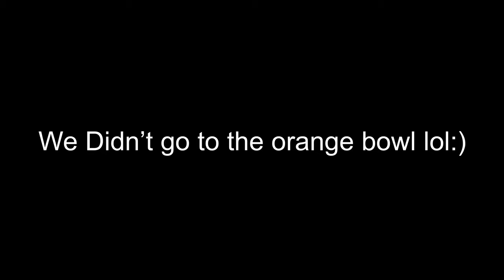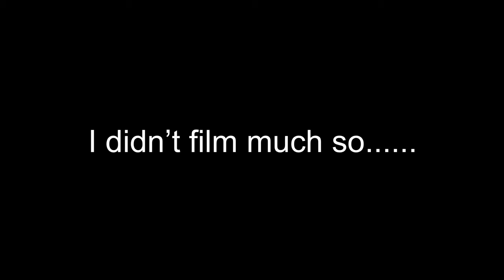MAD BANGERS WITH JOE MEAD V3 + FOAMPIT FUN!!